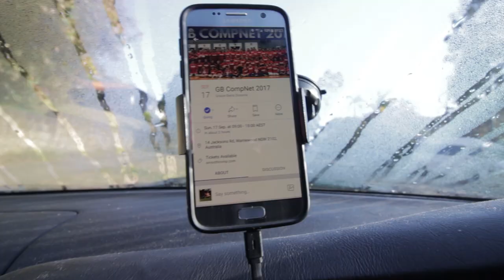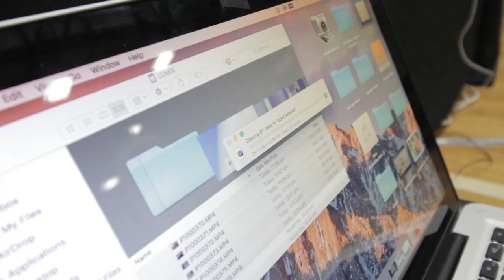VLOG 1 Gracie Barra Compnet 2017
Little behind the scenes video of my day shooting with Joel at the Gracie Barra Compnet in Sydney, Australia.

Check out Joel's channel for the completed highlight videos, and other BJJ videos